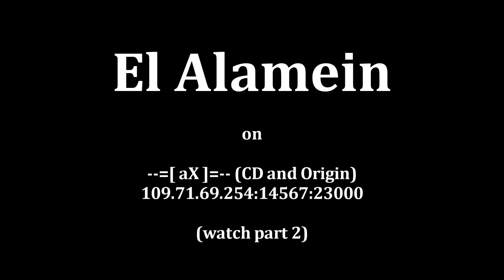Let's Play Battlefield 1942: El Alamein (Part 1)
A whole round "El Alamein" on
--=[ aX ]=-- (CD and Origin) 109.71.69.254:14567:23000
64 Slot Server
Nearly always busy.
You're welcome to play with us !